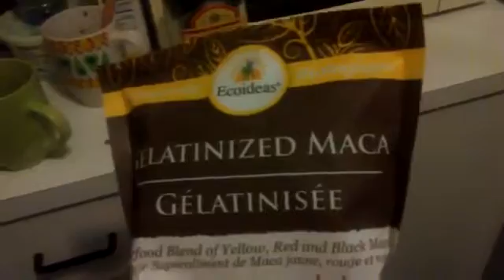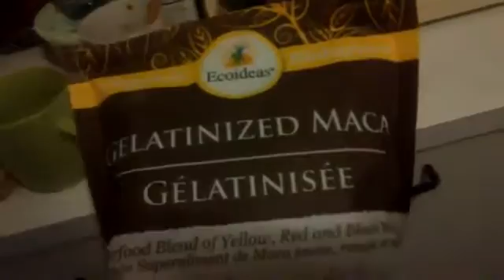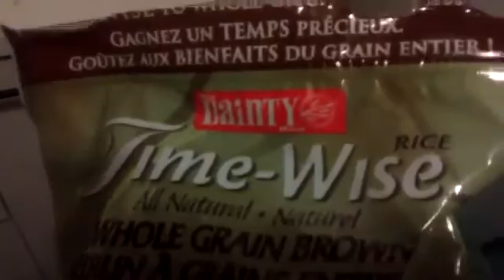demonstration health product and beauty and muscle strenght and reviews